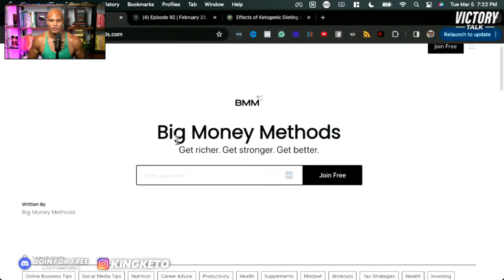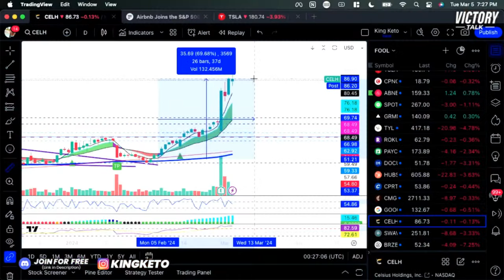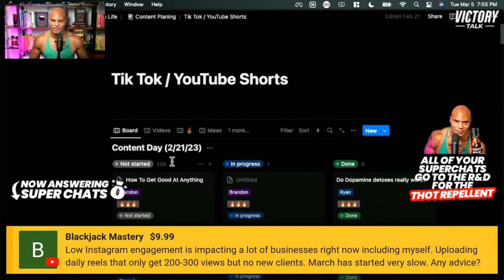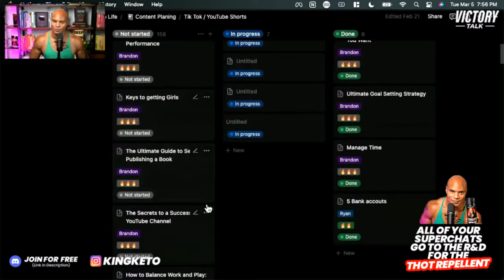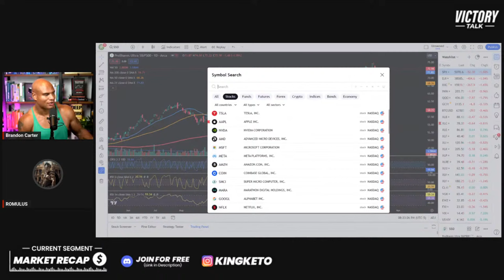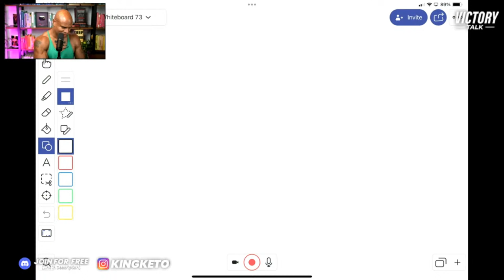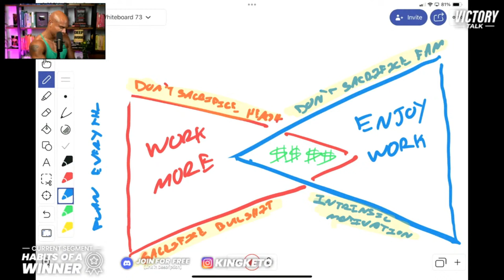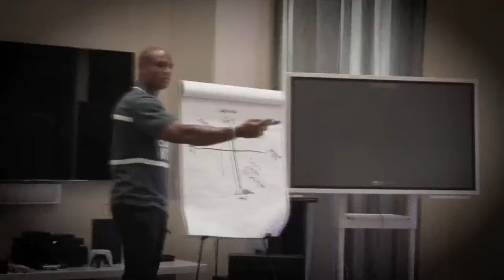Get Rich Quick Schemes: Separating Fact from Fiction | EP. 93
0:00 Intro
1:45 Welcome to Victory talk
2:43 Brandon made the beats on Victory talk
3:12 Brandon putting out an album
5:20 Proof of livestream
6:38 What Brandon values from you
7:10 First sponsor: Big money methods newsletter
8:13 Second sponsor: Thot repellent
9:18 Help a baller today
9:38 Join the victory unit FREE discord
11:00 Buy Celcius drink stocks
13:47 Acknowledging the Thot repellent heroes
14:50 Real talk
15:36 How to Stay consistent with your goals
18:50 Why it’s hard to stop indulging in vices
20:22 The benefits of abstinence to moderation
26:14 How abstinence makes you stronger
29:05 You’ve been lied to
31:06 How Tristan tate tried to get Brandon carter to drink
33:32 Brandon’s smoking
35:23 When Brandon realized abstinence is easier
37:11 Watch the video on stopping bad habits
37:27 Superchats
37:55 Improve the quality of your reels
43:40 How Brandon could improve views of the Victory talk
44:21 Match your ambition with your execution
46:55 Market Recap with Romulus
47:18 The stock Brandon doesn’t own
49:10 The market analysis
1:12:49 Superchats
1:14:19 Brandon’s thoughts on microdosing psychedelics
1:17:41 Drink more Celcius
1:18:08 Habits of a winner
1:19:07 Who this video is for
1:20:19 What has been holding you back
1:21:53 How a balanced life would look
1:25:31 The average american
1:26:26 Extreme success comes from Extreme work
1:27:52 Ty Lopez on work life balance
1:28:40 Success is relative
1:31:16 Enjoying the work
1:34:38 Breaking down what you need for success
1:36:01 How to get massive success
1:37:24 How to enjoy work
1:40:39 Sacrificing your vices
1:42:34 Finding intrinsic motivation
1:43:51 Plan everything in your calendar
1:48:11 How to enjoy work more
1:54:12 Outro